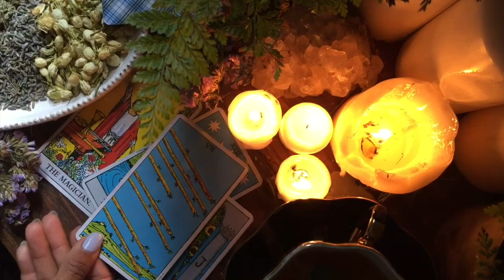A Match Made in Heaven- Mercury and Venus Meet in the Cosmic Skies! This Transit and More!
Welcome back for some astrology transit conversation :)

Jessica Alexandria
76 4th St N  Box 2165